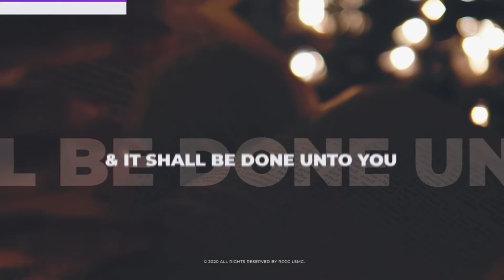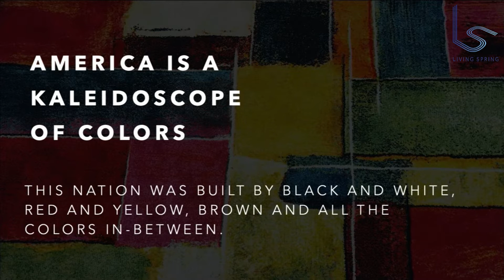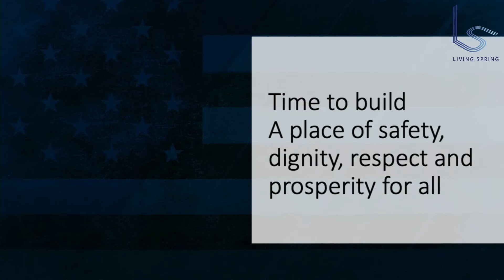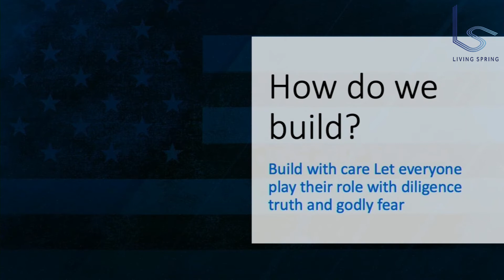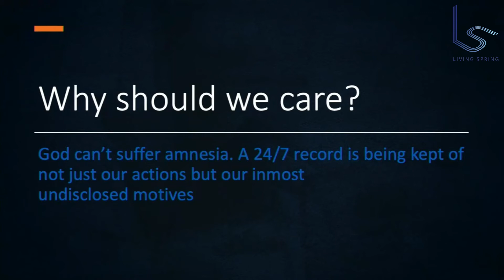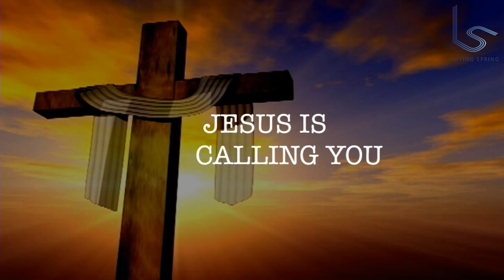Let Us Build With Gold - July 5, 2020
Let Us Build With Gold by Pastor Funmi Obilana